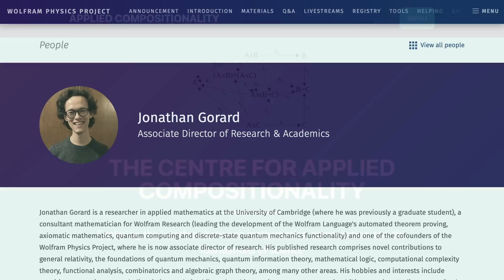Beyond physics: applying the Wolfram model in biology, chemistry, mathematics with Jonathan Gorard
In this final excerpt from our conversation in October 2022, Jonathan Gorard explains how ideas from Wolfram Physics can be applied in fields beyond physics, including biology, chemistry and mathematics.

He describes the concept of compositionality, and digs deeper into why the hypergraph is able to model so much of our universe.

Prefer to listen to the audio? Search for The Last Theory in your podcast player, or listen